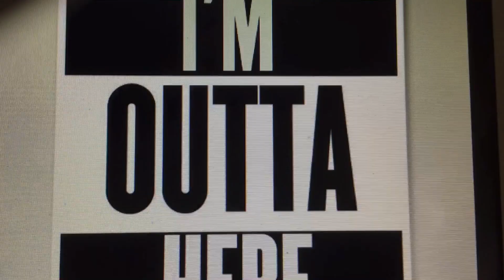My New Intro!!!!!!